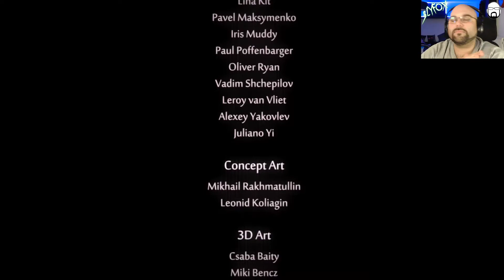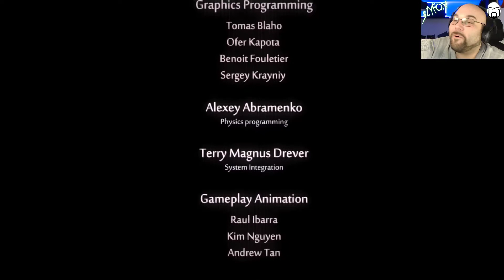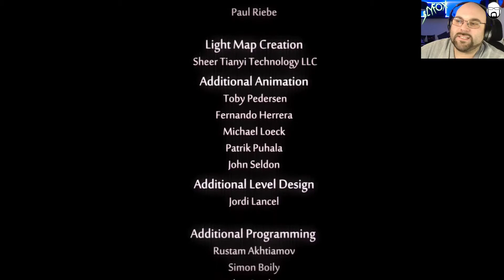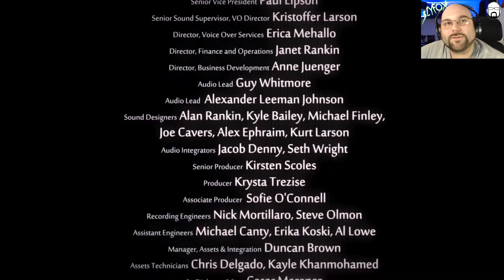Let's Play Ori and the Will of the Wisps #52 | Deutsch / German | Streamstag 15.04.2020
Let's Play Ori and the Will of the Wisps mit SlyfoX (German / Deutsch) Livestream Mitschnitt in Full-HD